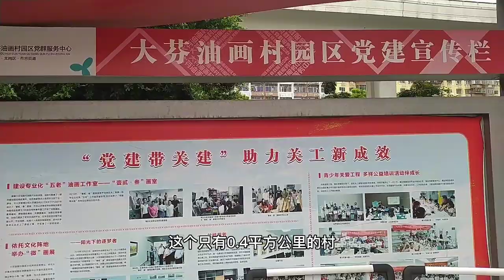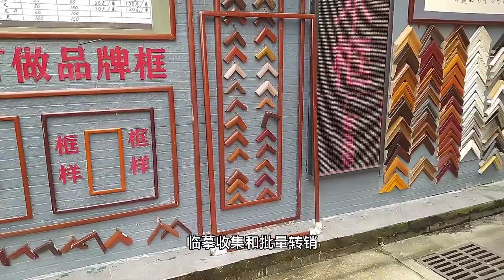在深圳有这样一个村，全村上下都画画 ，大芬村油画村，这规模大到有点吓人